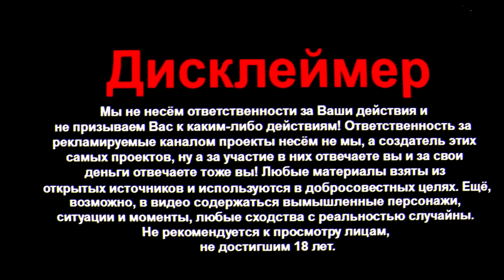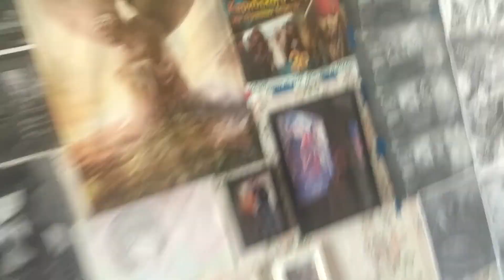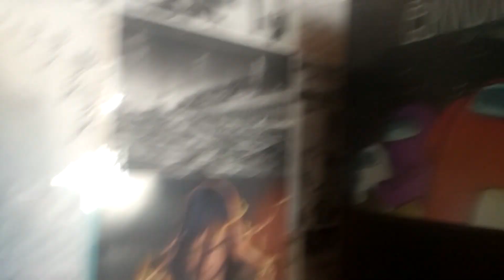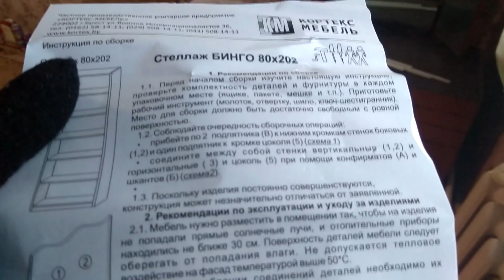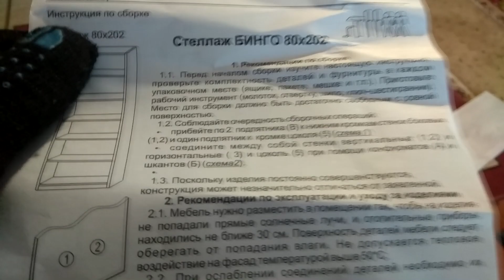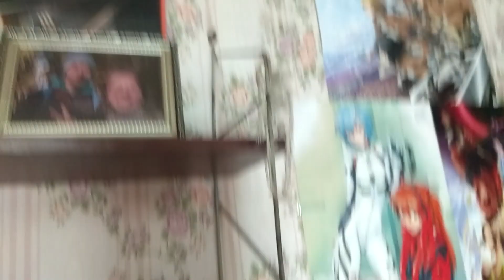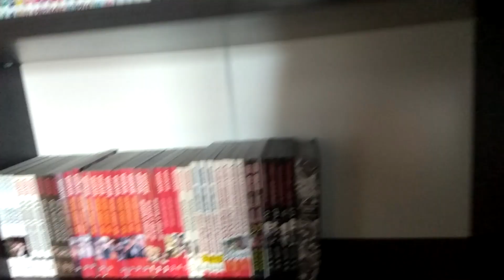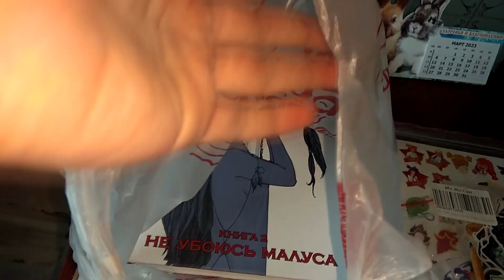📚НОВЫЙ СТЕЛЛАЖ🗄[ТРЕТИЙ]📦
😍Наконец таки купил себе третий стеллаж. Стеллаж Кортекс-мебель Бинго 80x202 (дуб монтерей).
🎥Таймкоды:
0:00 Пиздёж
10:06 Приступаю к сборке
11:37 Ааа...
16:17 Таймлэпс
16:56 Мы русские с нами бог
17:19 Шинра тэнсэй
17:31 Абарыген
17:38 Силач Барррадач
18:05 Любимая Е Лань
19:16 Второй день
19:40 Готовый вариант
22:10 Второй стеллаж
23:39 Конец